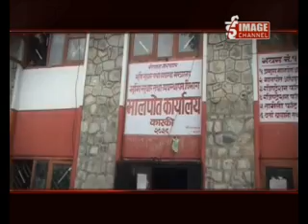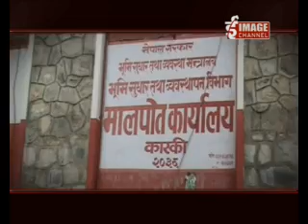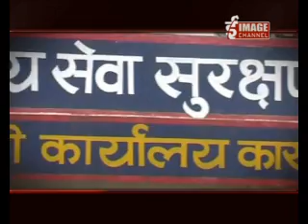Bhandafor.com -Epi.355 - Corrupters in Malpot Office - Part 2